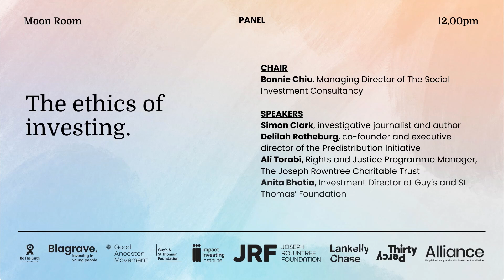The ethics of investing